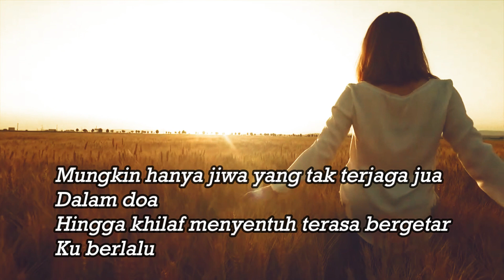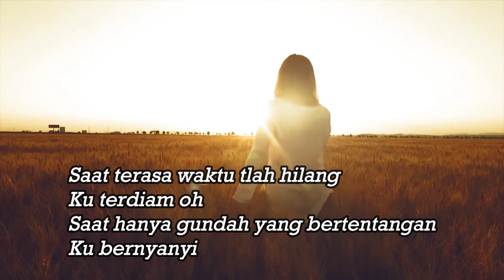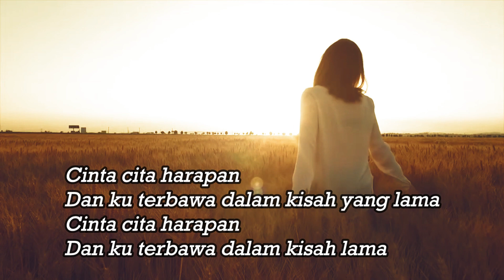LAGU HITS JINGGA - Tentang Aku (1996) Lirik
Jingga merupakan sebuah grup musik asal Indonesia yang beraliran Pop yang dibentuk pada tahun 1995, Grup musik ini beranggotakan 2 orang yaitu Fe dan Therry.

Album "Tentang Aku" dirilis pada tahun 1996 oleh Ceepee Production.
Singgle yang di jadikan jawara di album ini sama seperti judul albumnya "Tentang Aku."
Jingga mengakhiri karir musiknya pada tahun 1997.

NoCopyrightVideos ( Free Stock Footage )

"KAMI MENGHORMATI SERTA MENGHARGAI, SEMUA BENTUK MAHAKARYA MUSIK DAN VIDEO YANG TELAH DI CIPTAKAN OLEH KREATOR, SEBAGAI BENTUK KEKAGUMAN DAN UCAPAN TERIMAKASIH, ATAS MAHAKARYA ANDA YANG TELAH DICIPTAKAN, KAMI AKAN TURUT SERTA DALAM MEMPROMOSIKAN CHANNEL YOUTUBE ANDA, DI DESKRIPSI CHANNEL KAMI, SEBAGAI BENTUK PENGHORMATAN DAN PENGHARGAAN DARI KAMI"

"TERIMAKASIH"